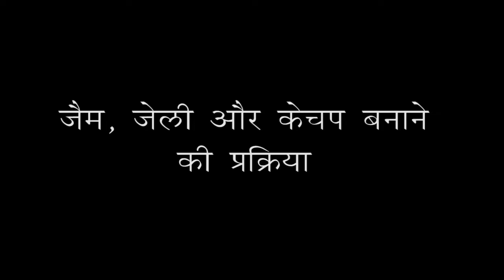Jam, Jelly and Ketchup Processing | Hindi | FICSI - Food SSC